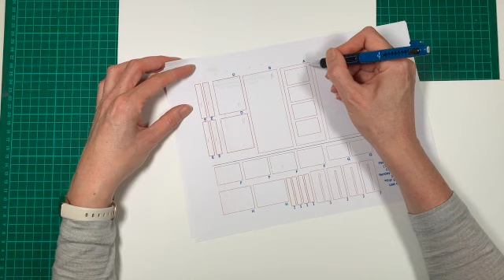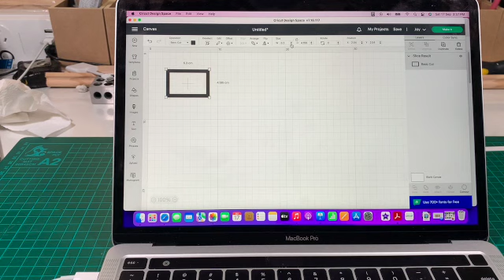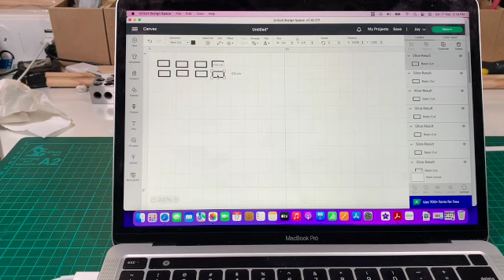BHM Filing Cabinet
Thank you Ara from Bently House Mini's, I have gladly used your free printable file for your filing cabinet and created it myself cutting the pieces out by hand.